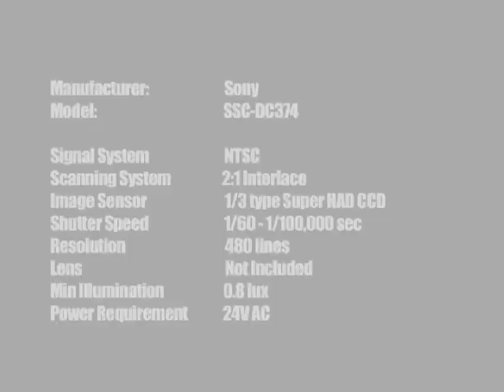Sony SSC-DC374 Security Camera from Surveillance-Video.com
SONY HIGH RESOLUTION SSC-DC374 COLOR CCD CAMERA.  Click on the above link for more information about this camera.